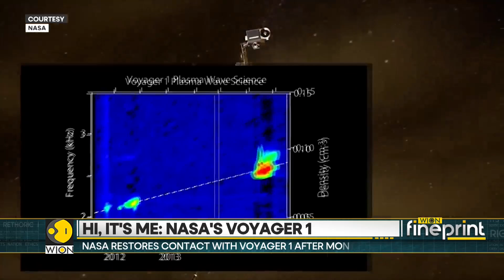NASA restores contact with Voyager 1 after months of silence | WION Fineprint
For the first time since November, NASA’s Voyager 1 spacecraft is returning data about the health and status of its onboard engineering systems. Voyager 1 stopped sending readable science and engineering data back to earth on Nov. 14, 2023. The probe and its twin, Voyager 2, are the only spacecraft to ever fly in interstellar space.